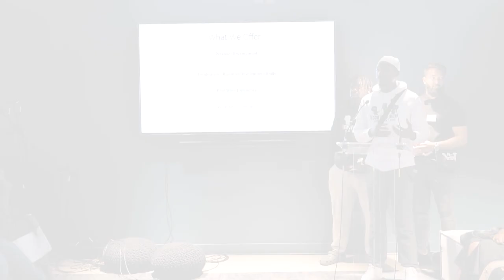X Conversation Highlight - Westfield East Bank Creative Futures Fund Year 4 Launch Event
We are pleased to launch the fourth year of the Westfield East Bank Creative Futures Fund for East London creative projects, supported by founding partner Westfield Stratford City.

People living, working or studying in Hackney, Newham, Tower Hamlets and Waltham Forest can apply for up to £50k from the Fund’s community grant strand for new and existing projects, with a total of £550k available.

The Westfield East Bank Creative Futures Fund is a £10 million five-year programme that will provide new jobs, learning, training and educational programmes through the means of arts, culture, innovation, public realm and creative placemaking.

Our Flexigrant application portal for Small, Medium and Large Grants will be open from Monday 24 July until Friday 22 September 2023.

• Westfield Stratford City and its Comms, PR and Events team
• Coppermaker Square
• Trisha McCauley, Humble Gallery Director, Rosetta Arts
• Sami Rhymes
• Kerry O'Brien, Young Urban Arts Foundation
• Isabella Gnanasekara
• Donna Travis, Future Hackney
• Katakyie Addae-Kodua , X-Conversation
• Tasha Cowperthwaite, Strive 2 Thrive in Preston
• Ahmed Al-Aagam, Aalfy in Sheffield
• JR Josephs, Sirlute
• Lisa Stepanovic MBE, Social Ark
• Moses Adeyemi, Social Ark
• Tiwa King, Social Ark
• Nelsandro Farmhouse
• Caramel Rocks
• Eastside Film Production
• Anne-Marie Michel
• Marlon Rouse Tavares
• Baroness Lola Young, Co-Chair, Foundation for Future London
• Maria Adebowale-Schwarte, CEO, Foundation for Future London
• Sarah Nelson, Director of Programmes and Communications, Foundation for Future London

Music track “Flying Shuttle” by Matthew John Kay Smith [ PRS ] from YUAF presents Fresh From London